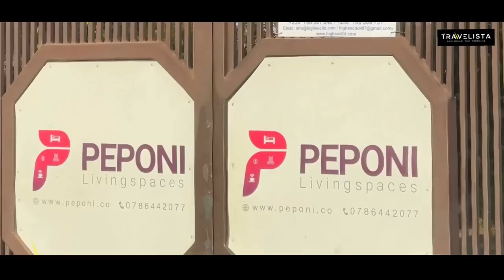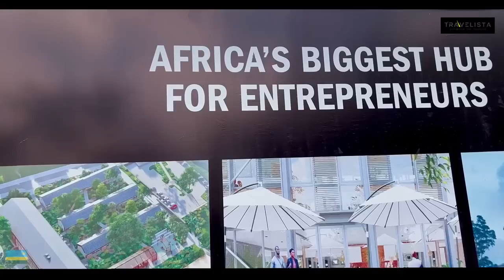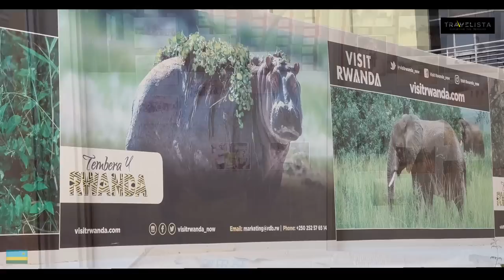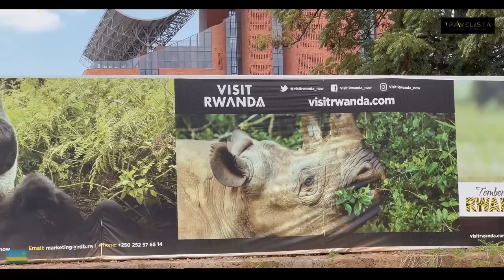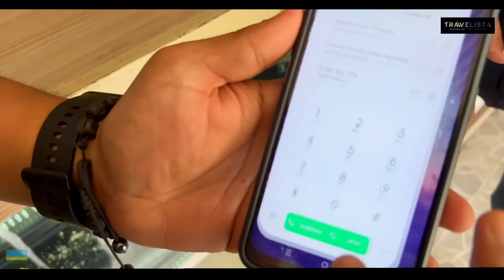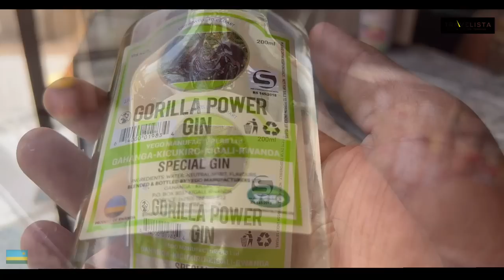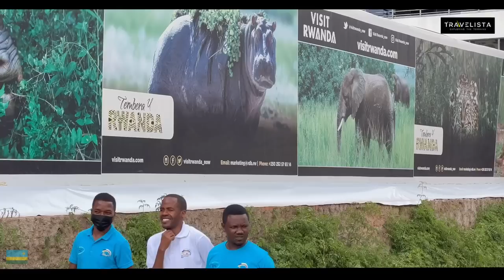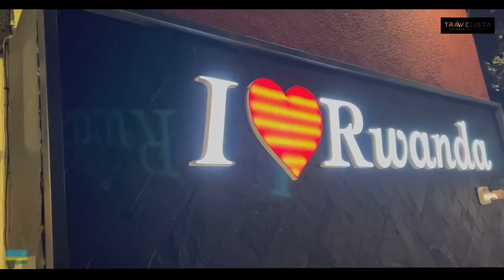EP#44🇷🇼 ആഫ്രിക്കയിലെ സിങ്കപ്പൂർ | CAPE2CAIRO BY TRAVELISTA | ഒളിഞ്ഞിരിക്കുന്നത് അത്ഭുത കാഴ്ച്ച 🔥🔥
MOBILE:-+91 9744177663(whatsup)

If u want Sent something ::
SANTO THOMAS
KANJIRATHINGAL HOUSE
P O PULLAZHI
THRISSUR-680012
NEAR , ALASKA SPORTS HUB INDOOR STADIUM

ആഫ്രിക്കയിൽ വീടിനുള്ളിൽ സ്വർണം കുഴിക്കുന്നു
Africa#Zimbabwe#KGF Gold mining#Part 1

Africa#Zimbabwe#KGF₹Gold    mining₹part 2

Africa#Overlanding#Deadvlei

South Africa-Cape of good hope

Overland#Africs#Okavango Delta

Africa#Overland Series#Sua Pan

Arica- Lion feeding episode

Africa::   Victoria water falls

Africa#Kruger National park

Africa#Lesotho

Africa#Zimbabwe#Dangerous  Market